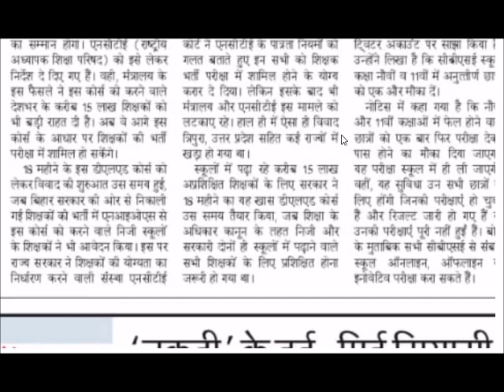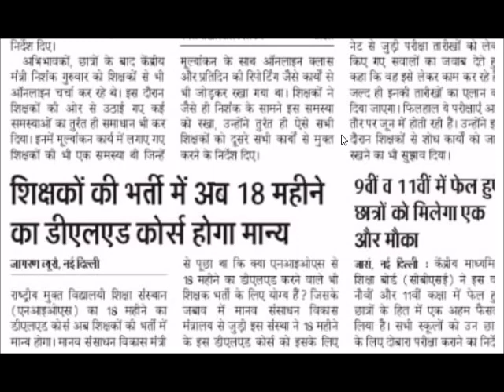शिक्षको और छात्रो को लेकर भारत सरकार के शिक्षको का काम हुआ आसान सिर्फ़ करेंगे मूल्यांकन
UCPZahfZI-01uDUcdWDAs6zw

IMPORTANT MCQ